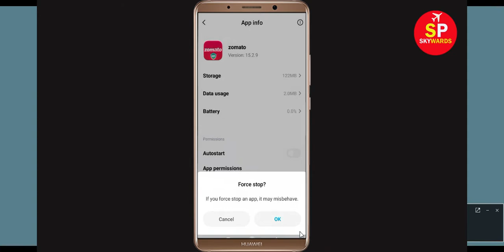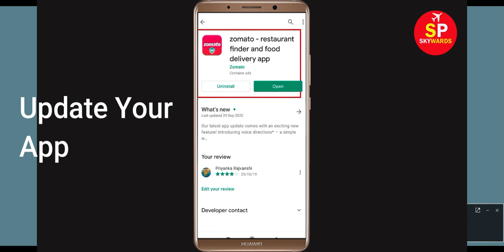How to Fix Zomato App Not Working Problem | Zomato App Not Opening Problem Solved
In this video, i will show you How to Fix Zomato App Not Working Problem | Zomato Mobile App Not Opening Problem Solved. If you are facing same problem in your mobile then it will help you to get rid of this problem.